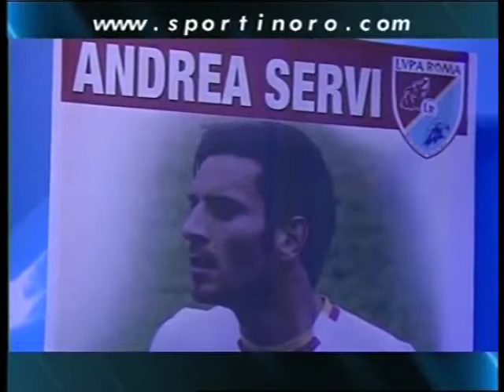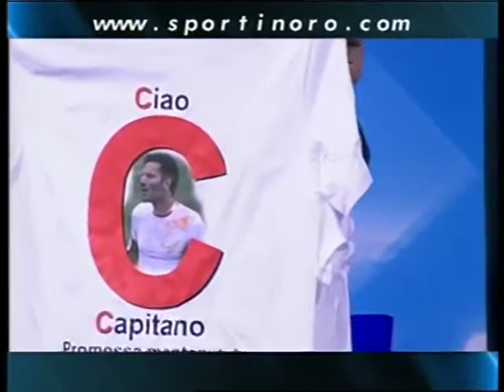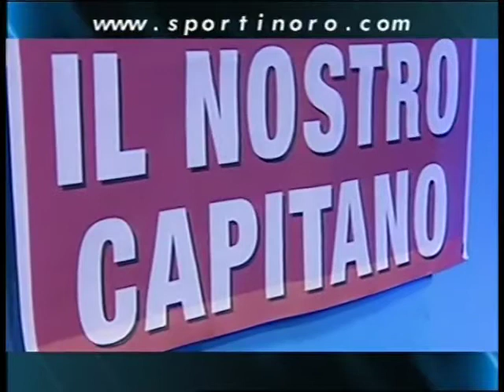Sportinoro part 1